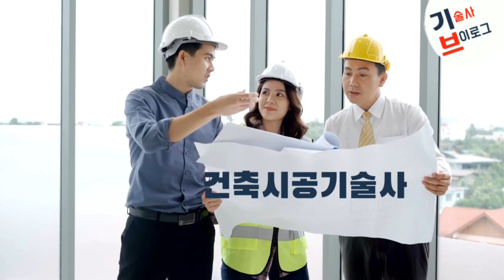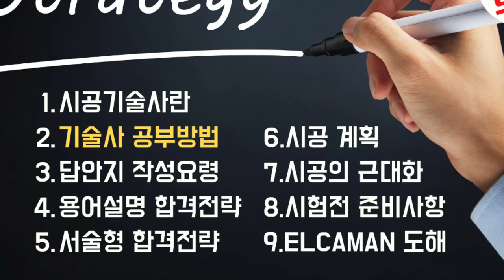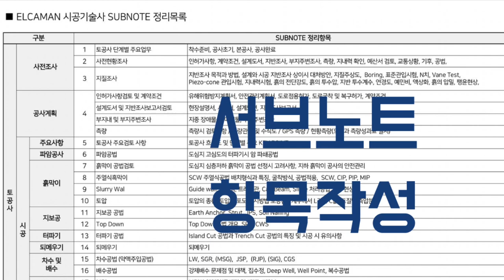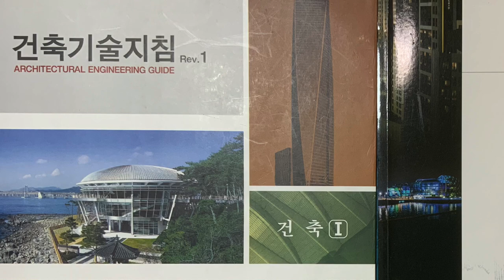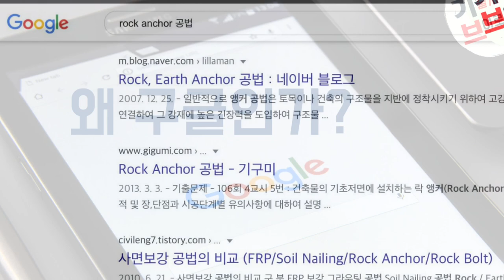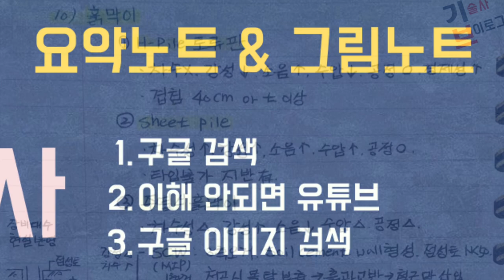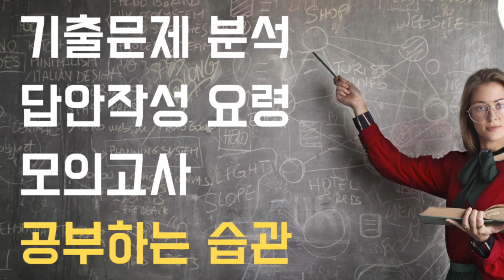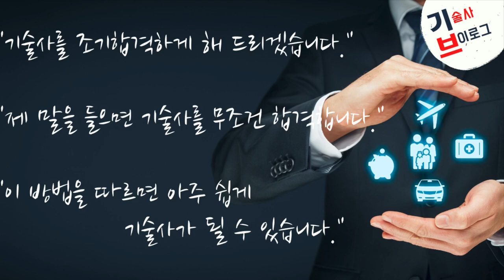건축시공기술사 실무형 서브노트 활용 방법 (feat. ELCAMAN 합격전략 + 건축시공기술사 강의 교재 )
서브노트 e-Book 크몽 검색
스터디그룹: 열공클럽 어플깔고 기술사 브이로그 검색

안녕하세요 기술사 브이로그의 행복한 기술사 ELCAMAN입니다. 😄

오늘은 제 서브노트를 활용해서 공부를 하고계시는 브라더들의 요청영상으로 제 건축시공기술사 실무형 서브노트 활용방법과 저의 공부루틴을 전체 공개합니다.

건축시공기술사 공부하시는 분들에게 조금이남아 도움이 되었으면 합니다. 우리 브라더 모두가 기술사가 되는 아자 아자 화이팅입니다!! ⭐️🌟💫